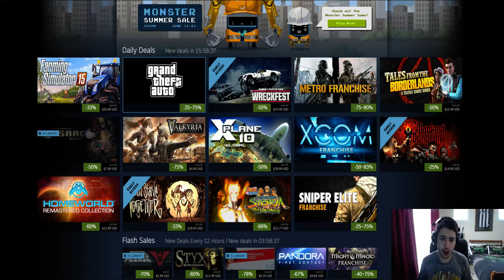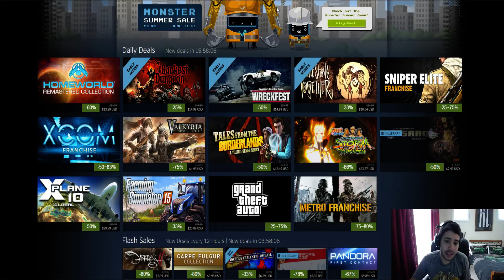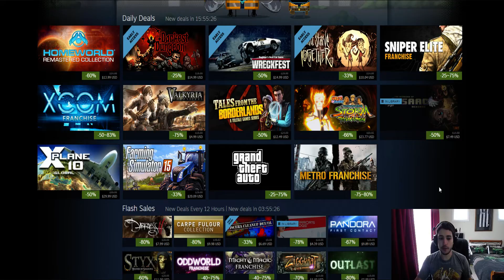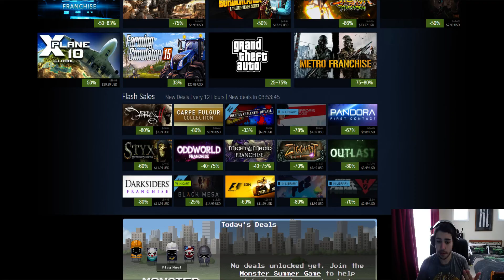Steam Summer Sale Day 1! Isaac, Xcom, GTA!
Goodbye wallet it was nice having you.